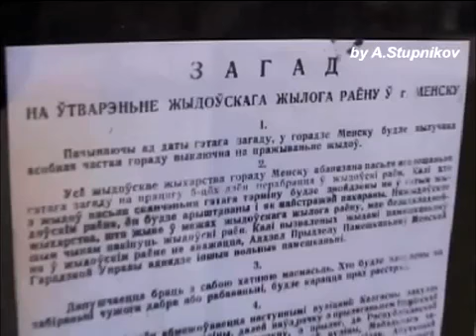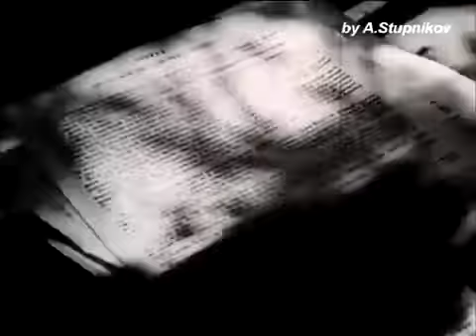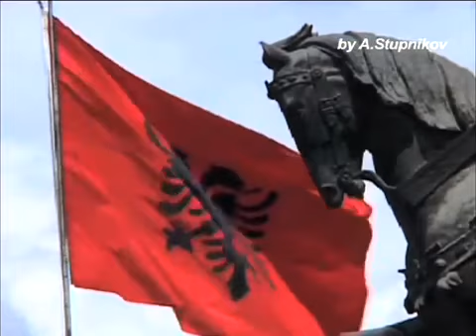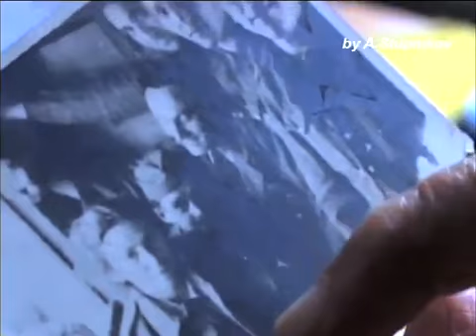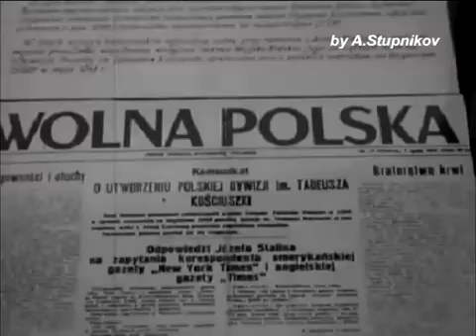Jewish Partisans 3